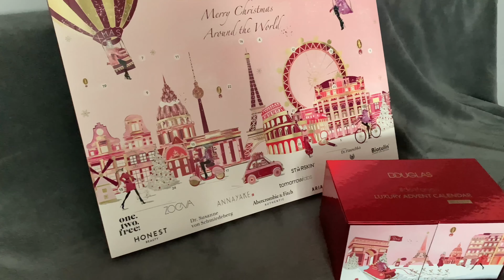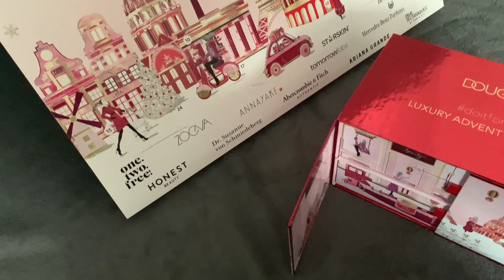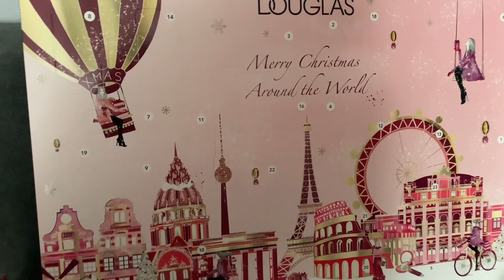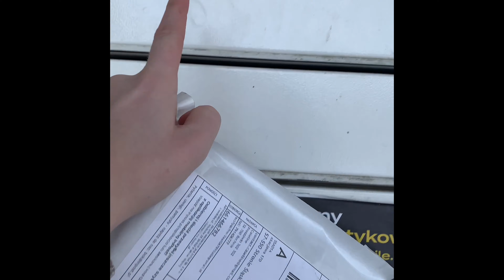VLOGMAS #1- ZAKUPOWE SZALEŃSTWO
Hej 😀
mam nadziej, że mój pierwszy Vlogmas spodobał Wam się. Jeśli tak łapka do góry.

Buziaki do jutra 😀